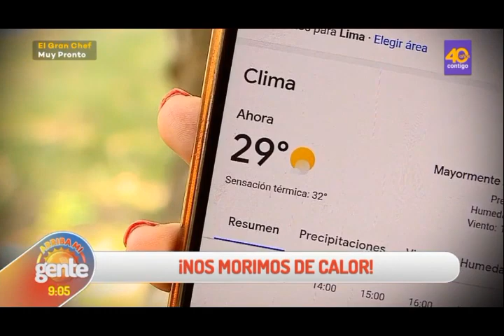NOS MORIMOS DE CALOR - DRA. JACKY MONTERO, DERMATOLOGA.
Programa "Arriba Mi Gente "

Aumento de la radiación solar y el cuidado de la piel.